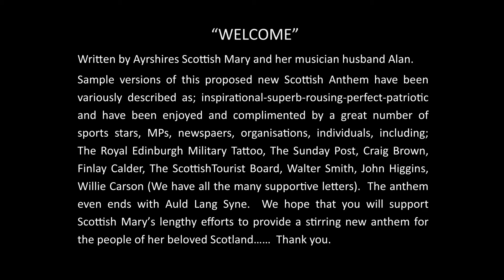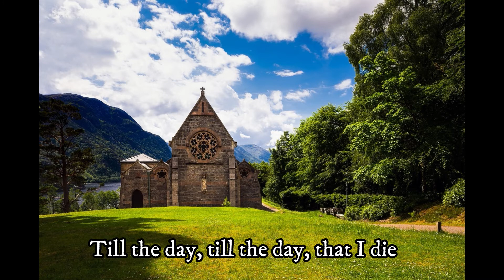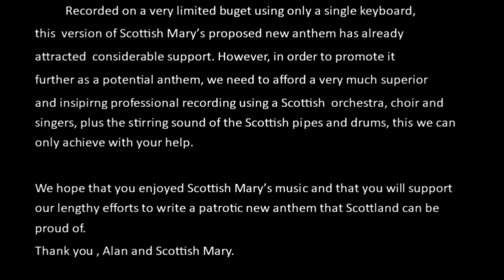This Land Of Scotland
Ten years ago the call for a new Scottish national anthem lead composer and musician Alan Tomkinson to write ‘This Land of Scotland’ with his wife Mary. The anthem is now almost complete with hundreds of endorsements – including the Edinburgh Tattoo itself.

Scottish Mary was the youngest of a family of nine children from Muirkirk, Ayershire. When she was two, her father tragically died from cancer. This left the family in a very poor situation. The family moved down to Manchester to find work,  being the youngest of a poor family, Mary slept with her mother.  One morning Mary woke to find her mother had died during the night.

While in Cheshire, Mary was the runner-up in the Miss Cheshire beauty competition! and it was here, years later, that Mary met Alan Tomkinson, a musician, in 1948. Alan and Mary got married in 1950.

Mary wanted to write an anthem for the people of her beloved Scotland and together Alan and Mary composed the Anthem that you now hear, which resulted in a visit to Edinburgh Castle – a fairytale dream for Mary.

Very sadly, Mary passed away on Valentine’s Day 2014 after many happy years of marriage. The music you hear is the unfinished version of the Anthem as it was at that time. Alan is now continuing the story – and Mary’s wishes – to produce a patriotic Anthem for Scotland.

We invite you to listen to the anthem, to share it, and to show your support.

“This Land Of Scotland does not own the copyright to these images. In the meantime, we are grateful for the use of the images.”